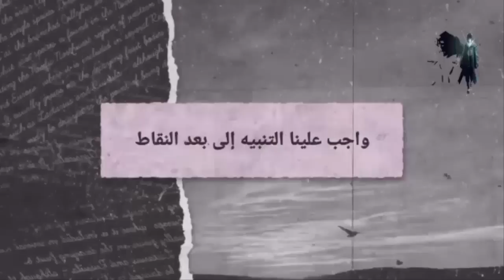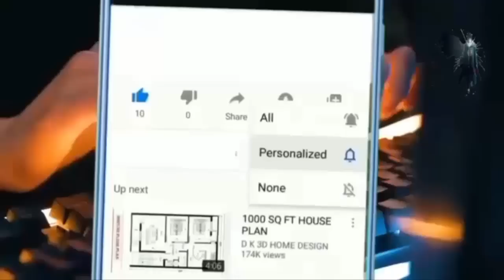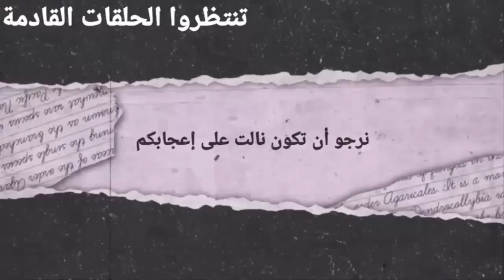طفل يولد من الموت😈 وعلي عاتقه بناء تراث عشيرته المندثر🔥🔥والثأر لهم🤯 والصعود للقمة😈🔥 في ملحمة دموية🔥🔥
ما عليك سوى الانتساب إلى هذه القناة للاستفادة من المزايا:
عندما غرق العالم في الظلام في عصر يُدعى “عصر الليل الصامت” ، اجتمع فناني الدفاع عن النفس من جميع أنحاء العالم لتشكيل “الطائفة السماوية الشمالية”. ، مع مرور الوقت ، بدؤا في التآمر ضد الطائفة السماوية الشمالية ،   ولكن أخيرًا وجد جين مو التقنيات القتالية التي صنعها والده. وبدأ في ممارستها سرا
حكايه تنجرو 👺 في فيلق قاتل الشياطن الموسم الثالث ☠️1️⃣| ملخص انمي Demon Slayer
حكايه ماش 😂 في أكاديمية السحر 🧙🏻‍♀️1️⃣| ملخص انمي Mashle
حكايه غيامارو 👺 في جزيره الشيطان ☠️2️⃣ | ملخص انمي Jigokuraku
معلم سحر يتظاهر بأنه ضعيف علي الرغم من قوته الهائله 🔥 _ ملخص انمي غيلين المعلم المنحرف كامل
طالب غلبان بيتنقل لعالم اخر وبيكون عندو قوه مهوله والبنات بيموتو فيه 😳🔥 | ملخص انمي Isekai Shouka 🤯🔥
 ملخص انمي Shinobi_no_Ittokiكامل
عاد من الموت بعد 1000 سنه لينتقم من كل من خانه ولكن بقوة الشياطين والملوك السبعه حكاية المنتقم يو4️⃣
الساحر العظيم يتم خيانته من قبل اتباعه فا بينتقل لجسم ضعيف وبيحاول يرجع قوته العظيمة للانتقام
شاب بينتقم من ابوه واسرته لانه اذي أمه ملخص مانهوا القسم
انميات 2021
حكايه ايرين هجوم العمالقه
بتاع انمي
انمي رومانسي
انمي مدرسي
انميات رومانسيه
انميات حب
انمي كلاود
انمي بنات
انميات
انمي قاتل الشياطين الموسم الثاني الحلقة 1
انمي حزين
انمي يوغي
انمي ياهاري
بيحبوا بعض ❤️️
انميات اسطورية,
انميات رومانسية مدرسية,
انميات مدرسية,
انميات جديدة,
انميات مجمعة,
انميات سحر,
انميات 2021,
انميات خريف 2021,
انميات يابانية,
ملخص انميات,
الحلقه ١
الحلقه ٢
كبسولة الانمي
 بتاع تلخيصات bta3 tl5esat
بـتــاع تلخيصــات